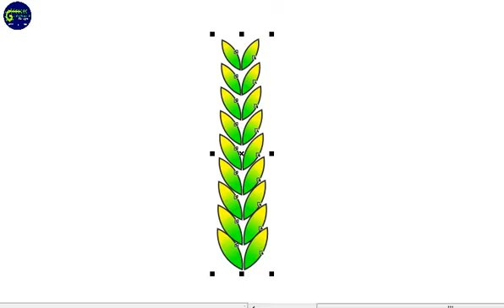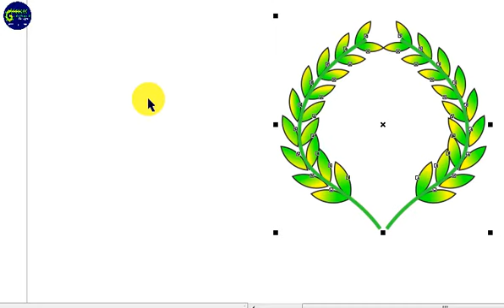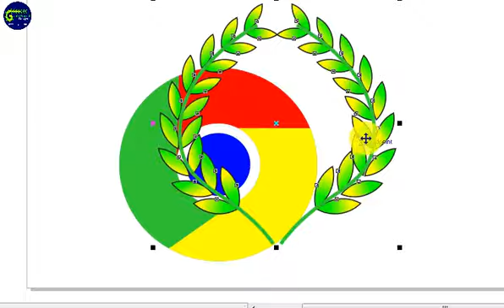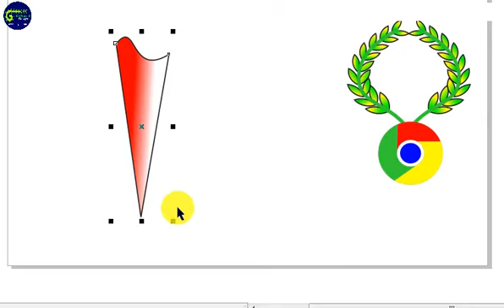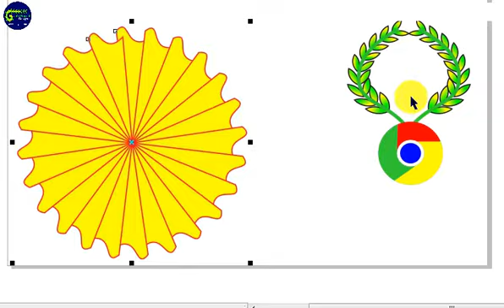My First//MY FIRST LOGO //My First Logo Design//My first logo design Vlog//my logo design/Vlogs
My First//MY FIRST LOGO //My First Logo Design//My first logo design Vlog//my logo design/Vlogsign